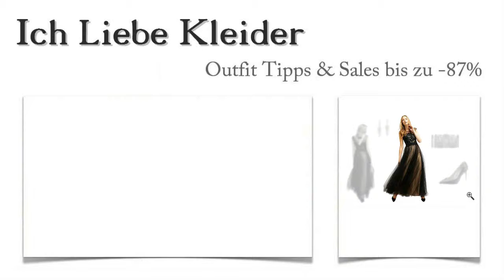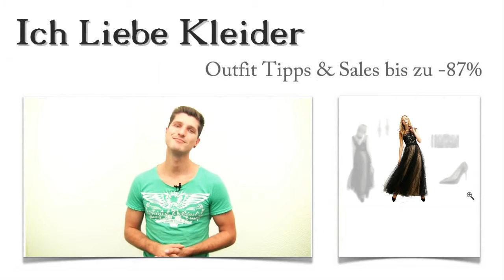Ausgefallene Abendkleider Lang + 3 Outfit Ideen für Korinna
Ausgefallene Abendkleider in Lang stehen ganz oben auf Korinnas Wunschliste. Sie hat mir geschrieben und sich ein neues Kleider Outfit gewünscht. Ich habe wunderschöne, ausgefallene Abendkleider für sie gefunden und die passenden Outfit Ideen gleich mit präsentiert. Als Korinna dann sah, dass sie beim Kauf sogar bis zu 87 Prozent sparen konnte, war sie total überrascht. Lest weiter und erfahrt, wie solche Spitzenpreise bei uns möglich werden! Zu guter Letzt wartet noch eine tolle Überraschung auf euch.

Diese 3 Outfit Ideen lassen ausgefallene Abendkleider in Lang zu einem echten Hingucker werden - Korinna ist fasziniert
Ausgefallene Abendkleider in Lang lassen sich wunderbar kombinieren. Mit den richtigen Outfit Ideen gelingt es jeder Frau, ein außergewöhnliches Outfit zusammenzustellen. Korinna trägt zum Kleid diese eleganten, spitzen Pumps in Schwarz. Dazu passt die extravagante Box Clutch geradezu perfekt. Mit den zarten Ohrhängern in Federform setzt Korinna einen weiteren schicken Akzent. Klickt mal drauf und seht euch die wunderschönen Outfit Ideen aus der Nähe an!

Genau so müssen ausgefallene Abendkleider in Lang aussehen - Korinna hat sich sofort für dieses Kleid entschieden
Wie genau müssen ausgefallene Abendkleider in Lang aussehen? Korinna hat dieses schicke Kleid gesehen und wusste es sofort. Besonders begeistert ist sie von dem aufwendig mit Schmucksteinen verzierten Oberteil, das leicht transparent gehalten ist. Der Rock ist aus Tüll gefertigt und fällt genau so, wie Korinna es liebt. Der tiefe Rücken setzt dem Ganzen die Krone auf. Schaut euch die Bilder an und seht, warum Korinna garantiert zur Königin der Nacht wird!

Ausgefallene Abendkleider günstig im Online Shop kaufen - Korinna hat bis zu 87 Prozent gespart
Wenn ihr ausgefallene Abendkleider günstig im Online Shop kaufen wollt, seid ihr hier genau richtig. Hier im Shop findet ihr limitierte Kleider zu absoluten Spitzenpreisen. Nicht selten spart ihr bis zu 87 Prozent!!! Dank der neu gestalteten Suchfunktion gelingt es euch mit wenigen Mausklicks, tolle Kleider Outfits nach eurem Geschmack zu finden. Probiert es gleich mal aus! Ihr werdet begeistert sein.

Surprise, surprise: Ein atemberaubende Outfit Ideen nach euren Vorstellungen kreiert
Ich möchte euch helfen, ausgefallene Abendkleider richtig zu kombinieren. Deshalb habt ihr jetzt die Möglichkeit, mir eure Wünsche mitzuteilen. Schreibt mir einfach einen Kommentar und sagt mir, wie ihr euch euer nächstes Kleider Outfit vorstellt! Dann stelle ich ausgefallene Abendkleider in Lang mit den zu euch passenden Outfit Ideen zu einem wunderschönen Kleider Outfit zusammen. Nutzt eure Chance und lasst euch kostenlos und unverbindlich euer neues Lieblings Outfit zusammenstellen!